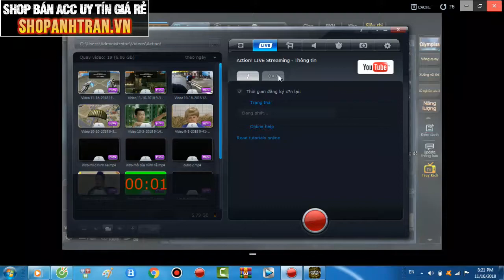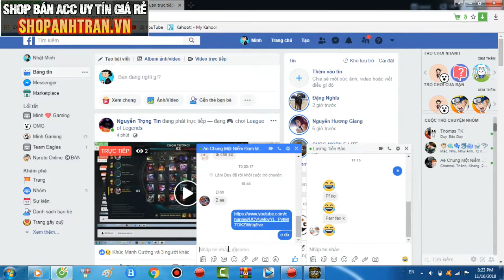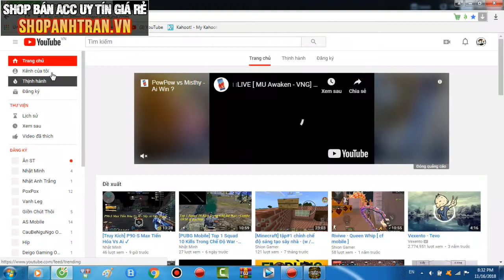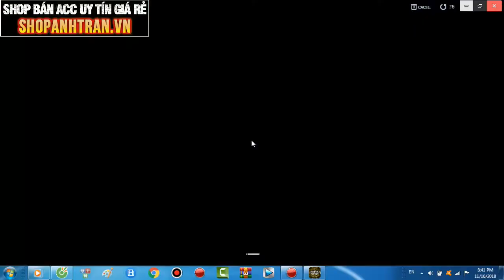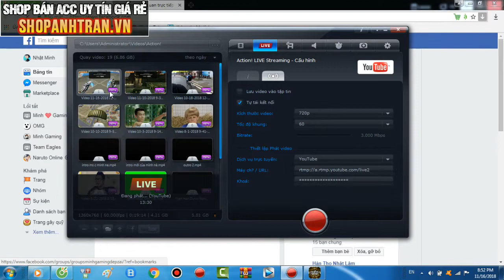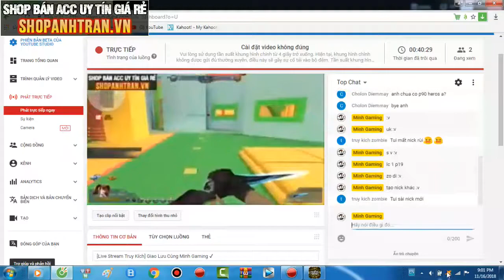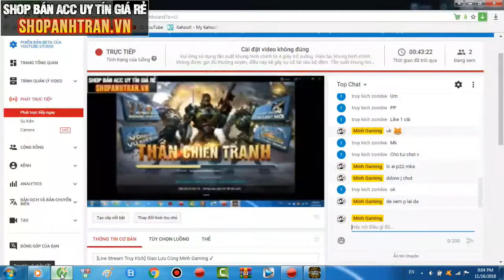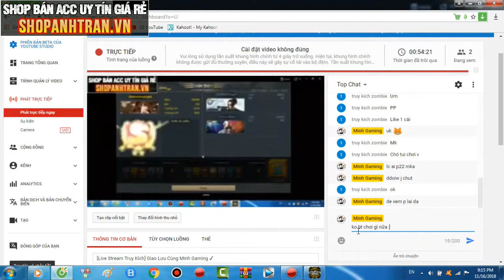[Live Stream Truy Kích] Giao Lưu Cùng Minh Gaming ✔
🌟Share🌟:. (-_-)
└┐▒▒▒▒▒▒“” Yeah,Yeah!
๖ۣۜEdit By🏠: Minh Gaming
🎥 Phần Mềm Quay Video: 1. Action
2. Az Screen Recoder
💻 Edit Video: 1. Camstadia Studio 8.6
2. Sony Vegas Pro 12
3. Video Show
4. Bandicut
★ About Tập Kích Mobile ★
✉️ If any owners has an issue with any of the uploads please get in contact  and it will be deleted immediately.Thank you for your coopertation